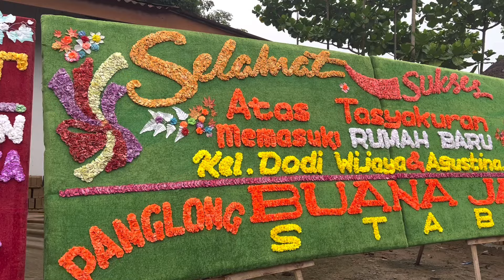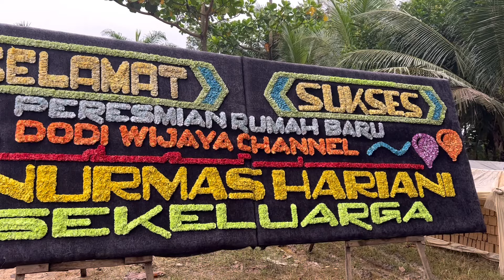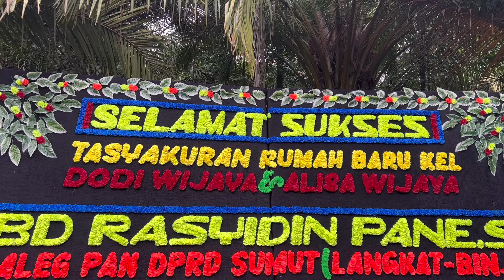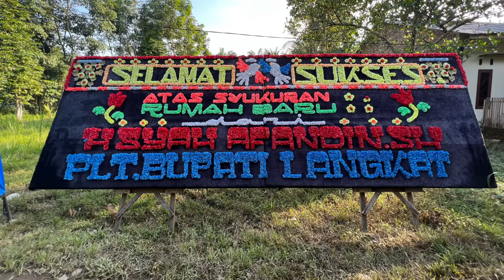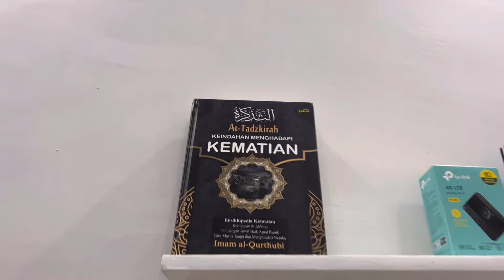ALHAMDULILLAH ‼️ TASYAKURAN RUMAH BARU DODI WIJAYA & ALISA WIJAYA 🏡🇮🇩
ALLAHAMDULILAH ‼️TASYAKURAN RUMAH BARU DODI WIJAYA & ALISA WIJAYA 🏡🇮🇩

010203